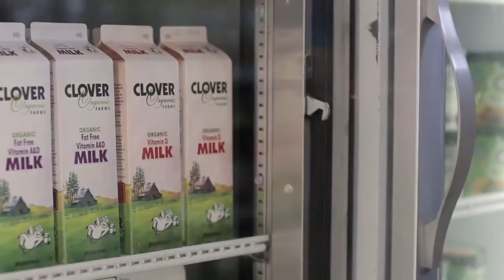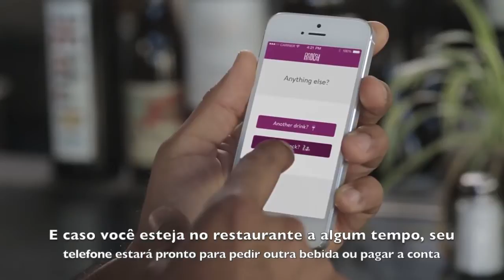Aplicativos usando Beacons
Imagine dispor de informação proativa. Informação que chega ao nosso alcance da maneira mais simples e direta, conectando, interligando todas as informações que estão ao nosso redor. Pense numa tecnologia que é capaz de identificar seu dispositivo (se assim você o quiser) e lhe passar informações precisas em tempo real.
Ir ao shopping com criança pequena é uma atividade que requer uma atenção redobrada. Com uma pulseirinha no braço da criança é possível ser alertado pelo aplicativo sempre que a criança se afastar do raio determinado pelo seu dispositivo móvel. Isso mesmo, se a criança sair do raio de monitoramento do aplicativo, seu dispositivo móvel (celular, tablete) dispara um sinal sonoro e ou vibra.
Um outro exemplo é estar num supermercado e ao passar próximo da prateleira, ser informado de que determinado produto está em promoção. Ou ainda saber detalhes, dicas, receitas com esse produto.
Apenas imagine: Que o macarrão do tipo X possui tais nutrientes (como por exemplo não possuir glúten) e que é possível fazer a receita com tais ingredientes; e que estes ingredientes estão nos locais X,Y e Z do supermercado. Sendo assim, num clique o sistema lhe mostra o caminho dentro do supermercado para encontrar os produtos.
Pense você, indo ao supermercado com a sua lista de compras no aplicativo e ao chegar o aplicativo lhe sugere um mapa para que você encontre os produtos mencionados. Ao invés de ficar procurando um-a-um.